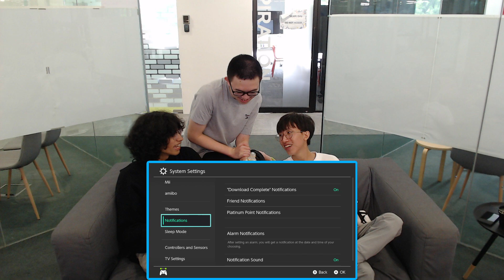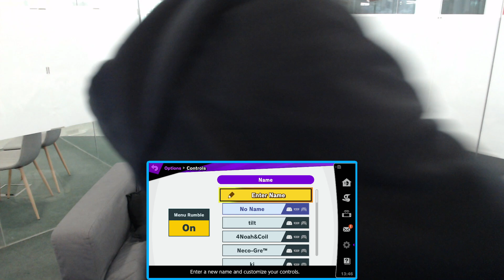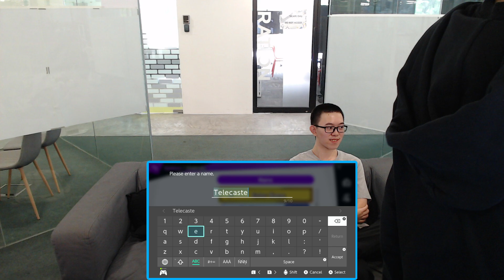APC24 - DeinoGeminae (Ice Climbers) vs. Hyrchurn (Ridley) [Winners Round 3]